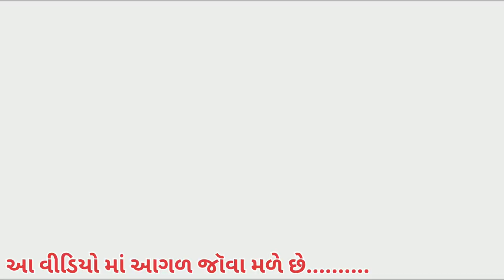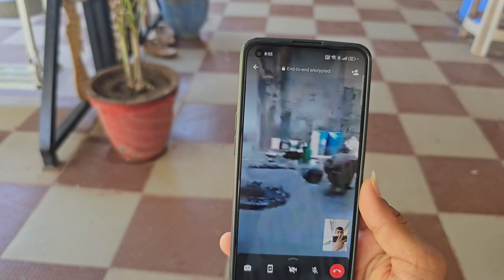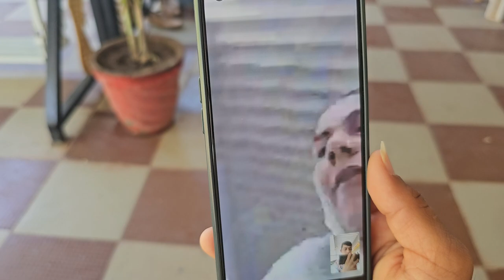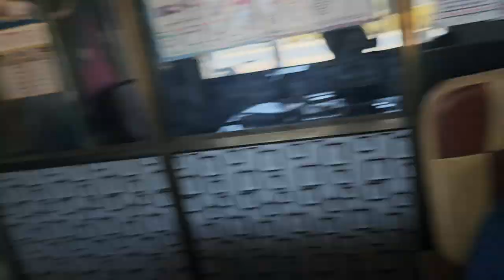રામનવમી શા માટે ઉજવવામાં આવે || Ram navami 2024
રામનવમી શા માટે  ઉજવવામાં આવે
S k Gujarati vlogs
gujarati vlogs
paresh bharti vlogs
Arvin rupa vlog
viral vlogs
Kaushik Asmita vlogs
deshi vlogs
Dr.bharat ahir
dr bharat ahir
Jsk life
mini vlog
daily vlogs
Vlog
gujarati vlogger
gujju vlogs

( Bhavesh joshna vlogs )🥰

જય માતાજી

👳દેશી vlog

👨‍👩‍👧ફેમેલી vlog

જોવા મળશે